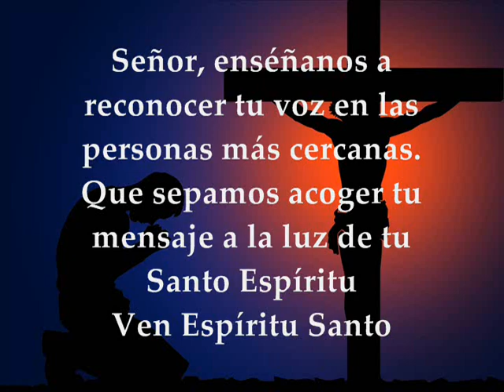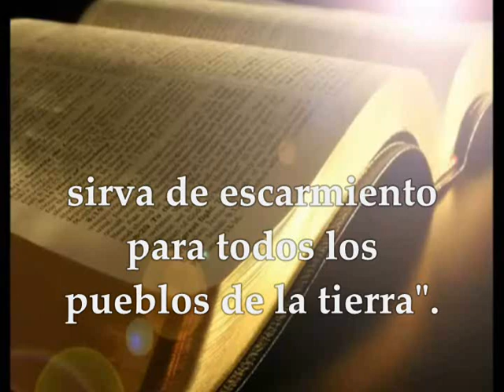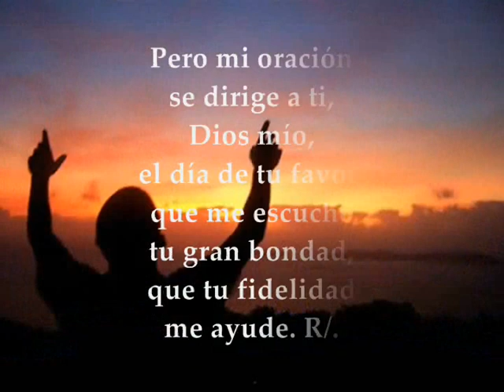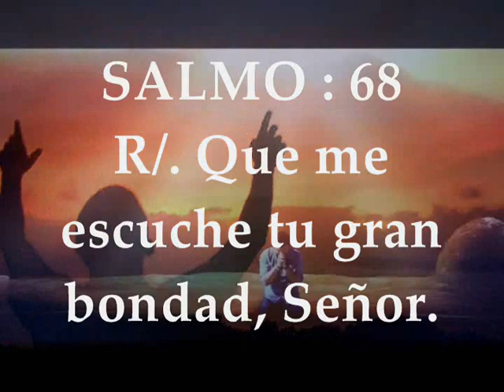Evangelio Viernes 31 de Julio de 2020 Mateo 13,54-58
Audio vídeo Lecturas de la Santa Eucaristía Viernes 31 de Julio de 2020 VIERNES SEMANA XVII TIEMPO ORDINARIO CICLO A Primera Lectura: Del libro del profeta Jeremías 26, 1-9 Salmo 68,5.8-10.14 R/.Que me escuche tu gran bondad, Señor Del santo Evangelio según san Mateo 13, 54-58
PRIMERA LECTURA
El pueblo se juntó contra Jeremías en el templo del Señor
Al comienzo del reinado de Joaquín, hijo de Josías, rey de Judá, vino esta palabra del Señor a Jeremías:
-«Así dice el Señor: Ponte en el atrio del templo y di a todos los ciudadanos de Judá que entran en el templo para adorar, las palabras que yo te mande decirles; no dejes ni una sola.
A ver si escuchan y se convierte cada cual de su mala conducta, y me arrepiento del mal que medito hacerles a causa de sus malas acciones. Les dirás: “Así dice el Señor: Si no me obedecéis, cumpliendo la ley que os di en vuestra presencia, y escuchando las palabras de mis siervos, los profetas, que os enviaba sin cesar (y vosotros no escuchabais), entonces trataré a este templo como al de Silo, a esta ciudad la haré fórmula de maldición para todos los pueblos de la tierra.” »
Los profetas, los sacerdotes y el pueblo oyeron a Jeremías decir estas palabras, en el templo del Señor.
Y, cuando terminó Jeremías de decir cuanto el Señor le había mandado decir al pueblo, lo agarraron los sacerdotes y los profetas y el pueblo,- diciendo:
-«Eres reo de muerte. ¿Por qué profetizas en nombre del Señor que este templo será como el de Silo, y esta ciudad quedará en ruinas, deshabitada? »
Y el pueblo se juntó contra Jeremías en el templo del Señor.
SALMO RESPONSORIAL
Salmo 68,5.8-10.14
R/. Que me escuche tu gran bondad, Señor.
Más que los pelos de mi cabeza
son los que me odian sin razón;
más duros que mis huesos,
los que me atacan injustamente.
¿Es que voy a devolver lo que no he robado? R/.
Por ti he aguantado afrentas,
la vergüenza cubrió mi rostro.
Soy un extraño para mis hermanos,
un extranjero para los hijos de mi madre;
porque me devora el celo de tu templo,
y las afrentas con que te afrentan caen sobre mi. R/.
Pero mi oración se dirige a ti,
Dios mío, el día de tu favor;
que me escuche tu gran bondad,
que tu fidelidad me ayude. R/.
En aquel tiempo, Jesús fue a su ciudad y se puso a enseñar en su sinagoga.
La gente decía admirada:
«¿De dónde saca este esa sabiduría y esos milagros? ¿No es el hijo del carpintero? ¿No es su madre María, y sus hermanos Santiago, José, Simón y Judas? ¿No viven aquí todas sus hermanas? Entonces, ¿de dónde saca todo eso?».
Y se escandalizaban a causa de él.
Jesús les dijo:
«Solo en su tierra y en su casa desprecian a un profeta».
Y no hizo allí muchos milagros, por su falta de fe.